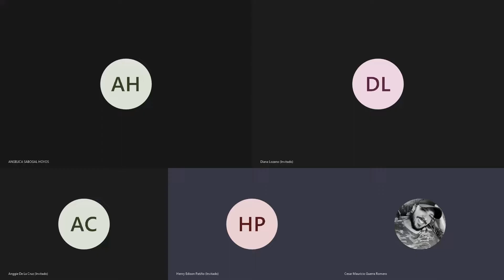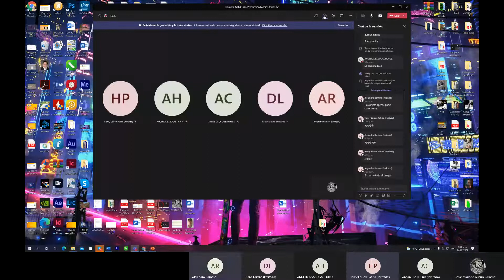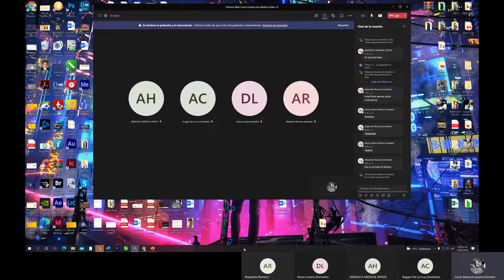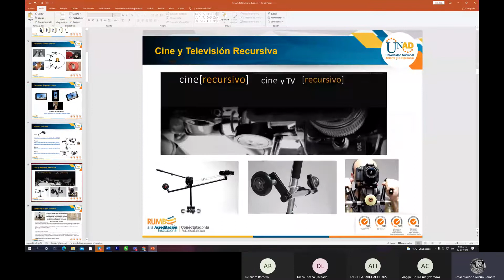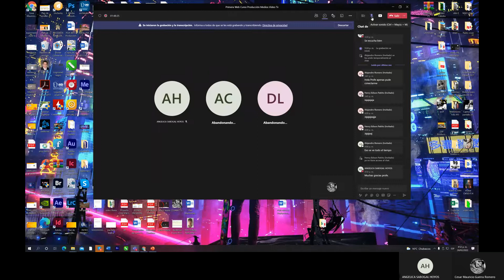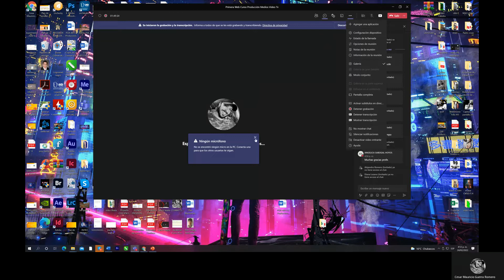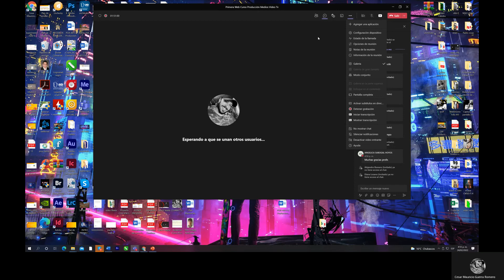Primera Web Curso Producción Medios Video Tv 2022-02-24 Grabación de la reunión Teams